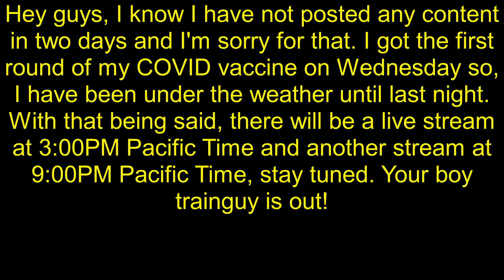I'm Back!!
Hey guys, I know I have not posted any content in two days and I'm sorry for that. I got the first round of my COVID vaccine on Wednesday so, I have been under the weather until last night. Your boy trainguy is out!

If you are new to this channel hit that subscribe button as well as the notification bell because I have brand new videos and you do not want to miss out. Go show my YouTube Brothers and Sisters trainguy love.